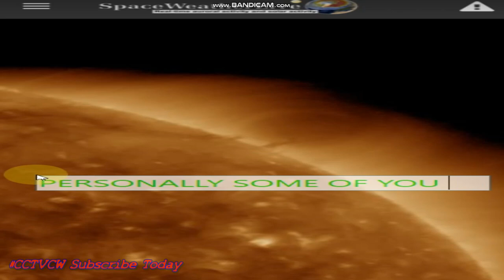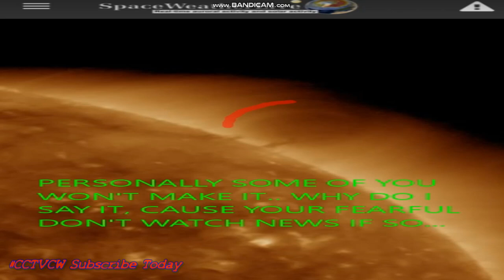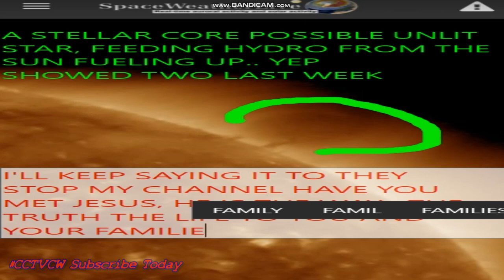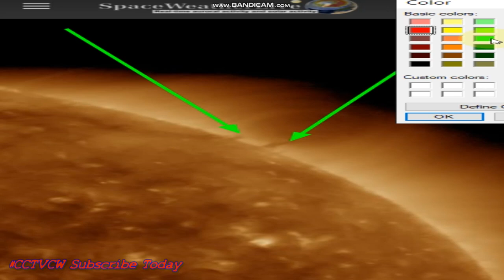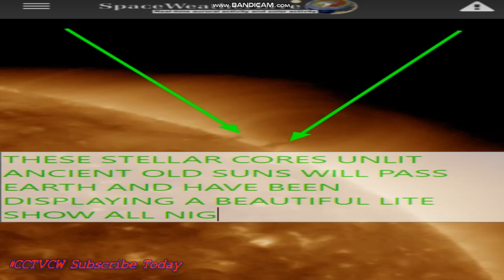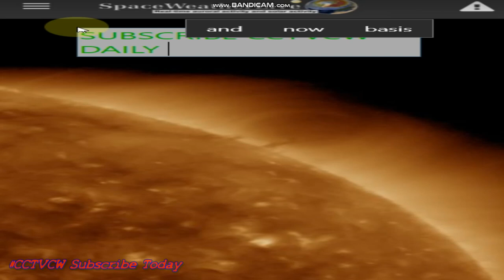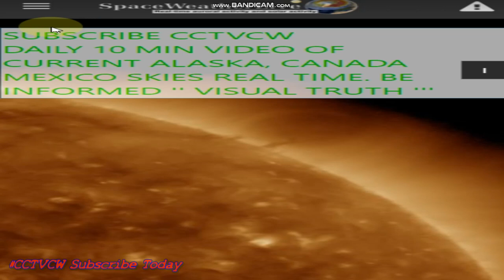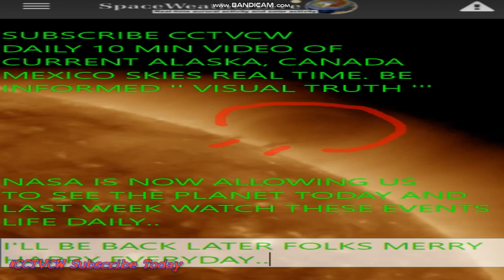'' Nibiru or planet x SUNS" THINGS I NEVER SHOW '' PLANET X NIBIRU ' ANCIENT STELLAR CORES SUCKING